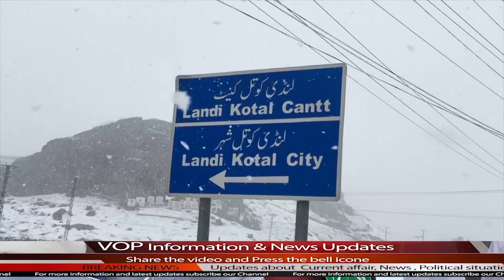Snowfall at Peshawar nearest city Landi Kotal after decade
Video Title:Snowfall at Peshawar nearest city Landi Kotal after decade

Channel Name : Voice of Pakistan
Channel Name : VOP

# PeshawarSnowFall
Share the video with friends and Family members.